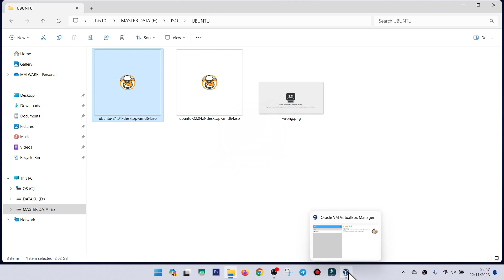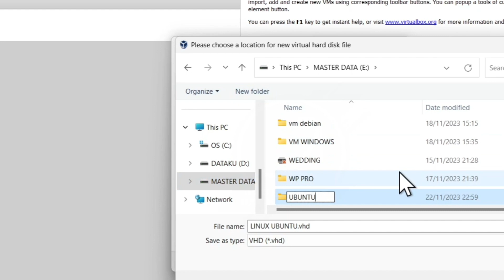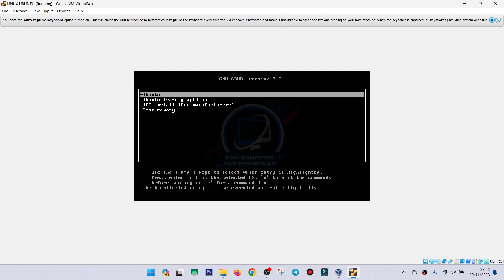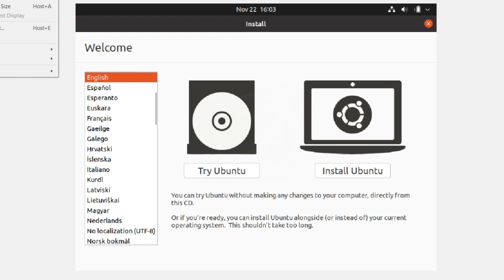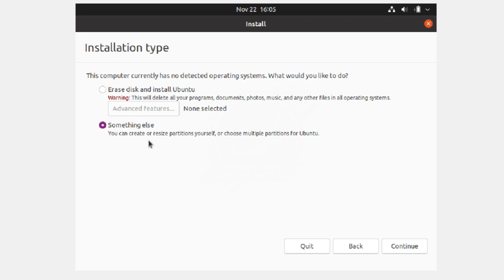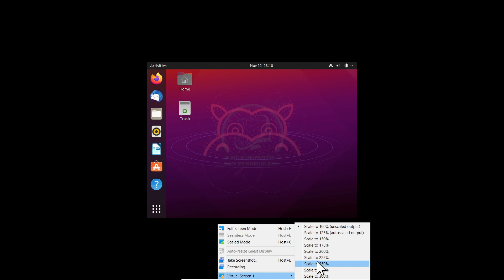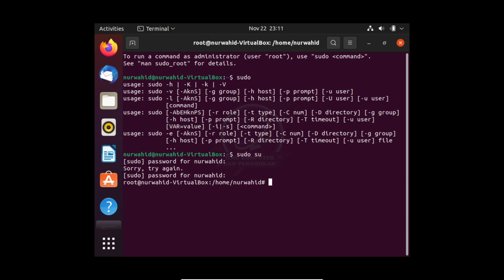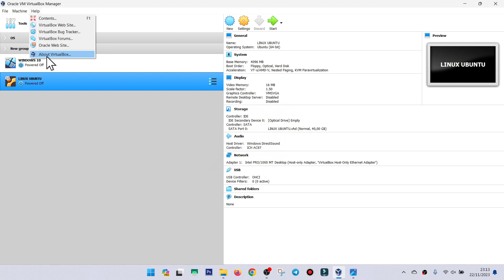CARA INSTALL LINUX UBUNTU 21.04 DI VIRTUALBOX | FULL TUTORIAL